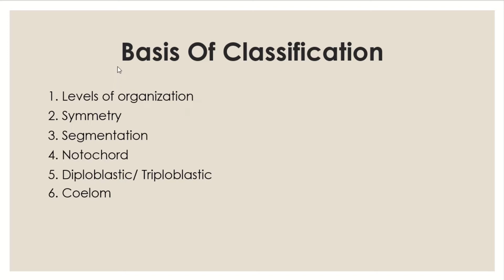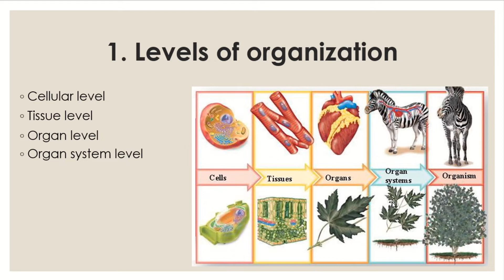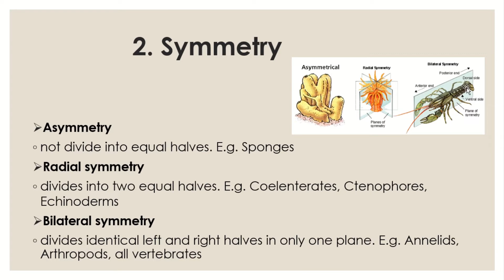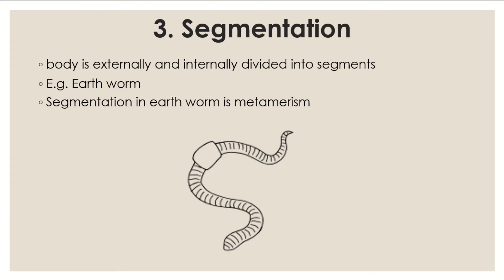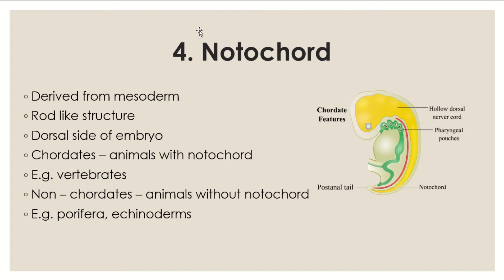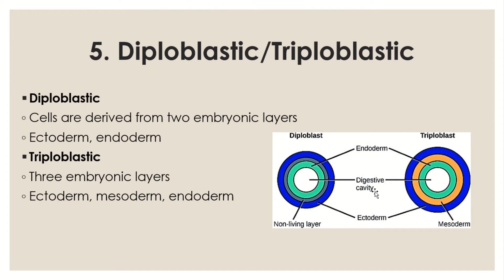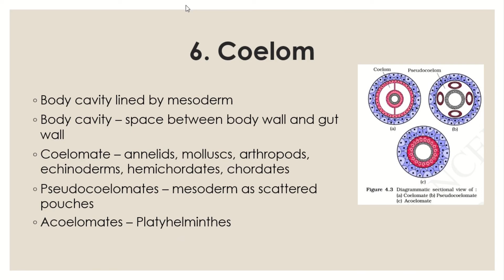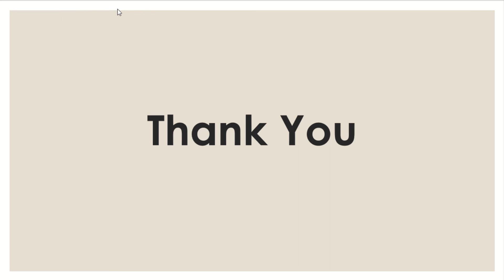NaturalScienceAcademy HSA Natural Science, K-TET Kingdom Animalia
This video covers the topics  Kingdom Animalia for HSA,UPSA,HSST,K-TET,SET and Medical Entrance exams.